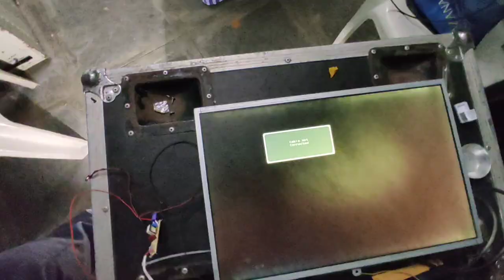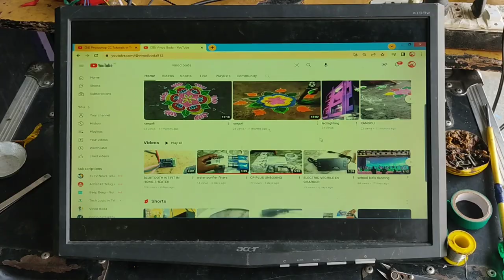CONVERT LCD TO LED MONITOR WITH led tubelight